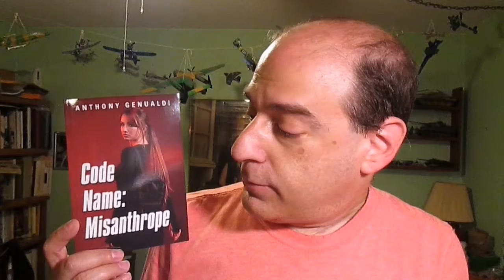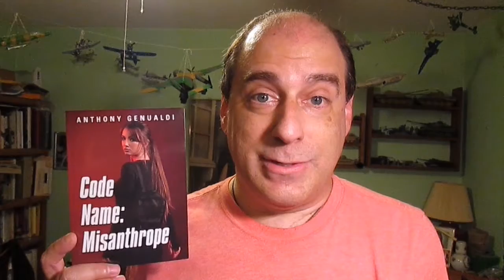Code Name: Misanthrope Novel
I'm pleased to announce my new novel "Code Name: Misanthrope" is now available from Amazon.com, Barnes and Noble.com, booklocker.com, iTunes, Kubo reader from Rakuten and Walmart.com. It's about two operatives for a secret organization who penetrate a covert lab to stop a plot to clone world leaders. I wish to thank Jayme Cramer, John S. Miller and Brooke Rock for their work in bringing my vision to life.